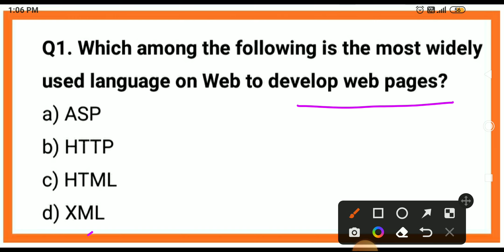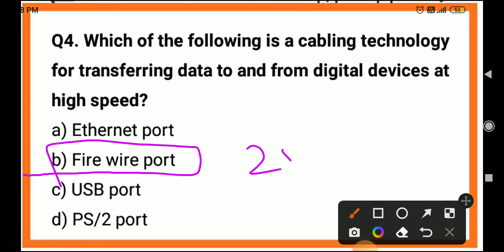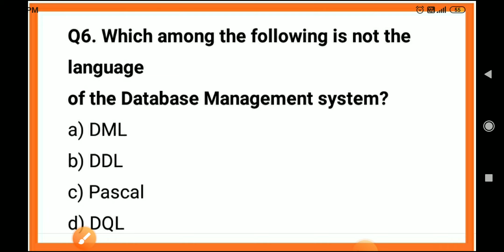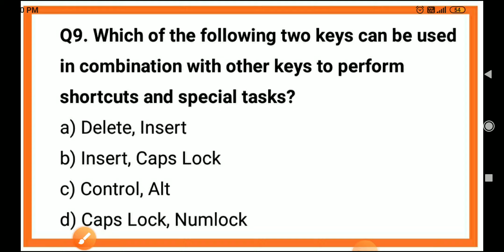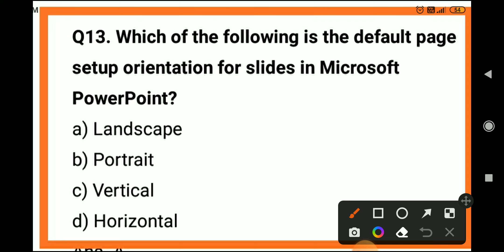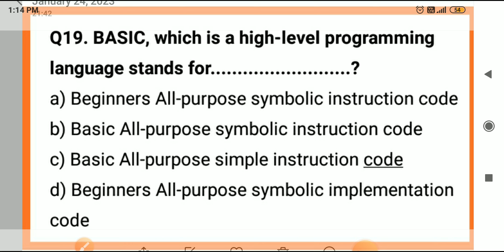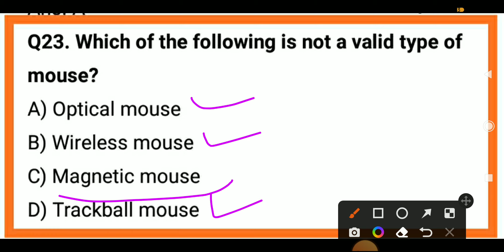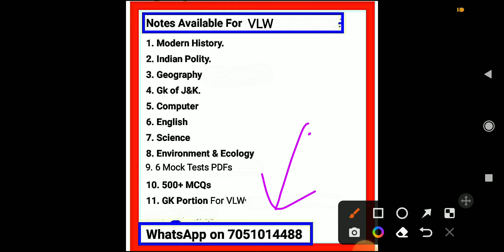Mock Test-11 || Computer || VLW & FAA